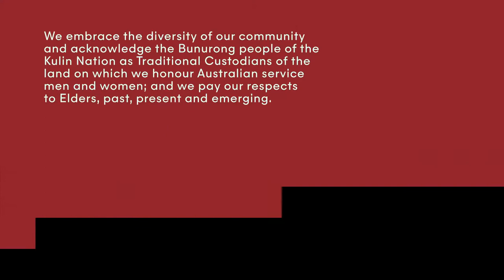Boer War Commemoration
This service pays tribute to those who took part in the Boer War and fought in South Africa from 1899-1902. As part of the British Empire, the six Australian colonies supplied troops until 1901. From then, these troops came from the new Australian Commonwealth.

An estimated 16,000 Australians fought in the Boer War, with 600 casualties. Six Australian soldiers received the Victoria Cross for their actions in battle.